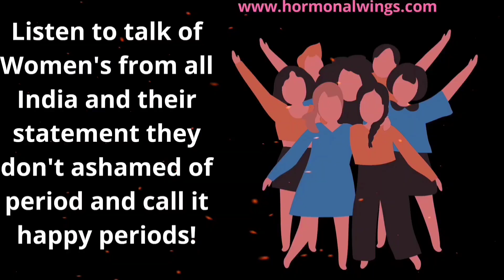Periods Episode 🔴! Let's Talk about Periods ! Hormonal Wings ❤️! Dr Deeksha Singh! Periods Series !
Hello women's, I'm drawing my today topic to talk openly on Periods!
Don't feel ashamed to have it and say that you are down on ur periods!
Periods is a social taboo since past many years in which girls are not allowed to go to temple during their periods, not allowed in kitchen and have to sleep in corner room of the home! So we have to break this taboo that period is a impure thing.
I really wanna do something to end this stigma❤️!

Hormonal Wings is going to be ur guide towards pregnacy, periods, irregularities, health in corona & covid-19 times exercise & yoga at home, PCOD , diet and will talk about much more! We are here to guide you throughout a women's life & Health in a better way❤️!

Dr Deeksha Singh
OBGYN Therapist
Hormonal Wings